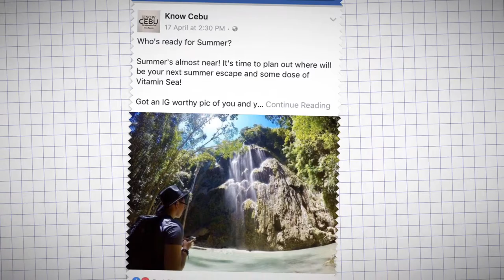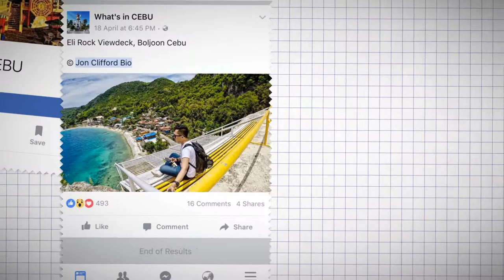Jon's Corner: FEATURED PHOTOS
Know Cebu